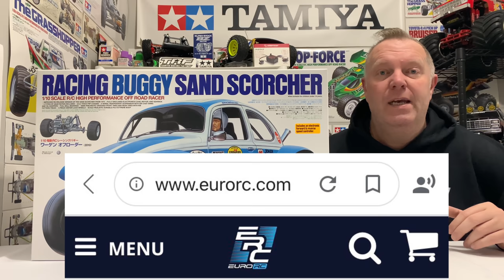Tamiya Sand Scorcher Full SRB Chassis Build…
In this video we do the full chassis build of the gorgeous Tamiya Sand Scorcher.

EuroRC can also be found on Facebook, Instagram and YouTube.